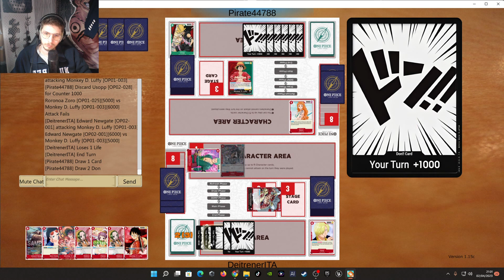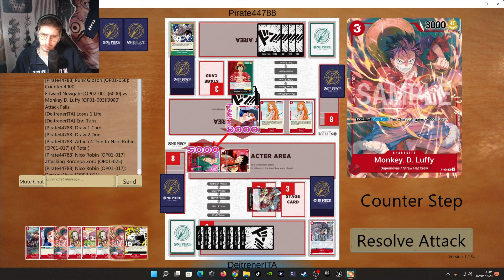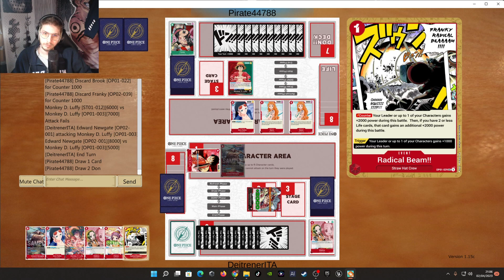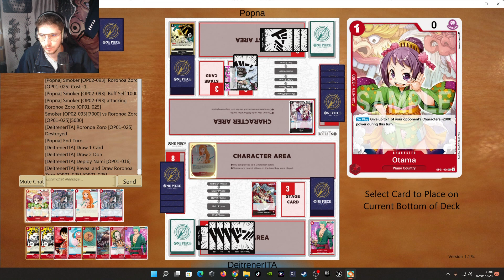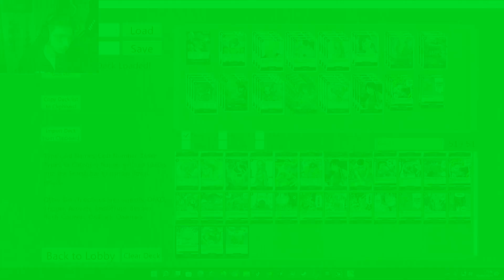Provimo Il Deck Di Edward.Newgate Colore Rosso!Molto Forte Mamma Mia!One Piece Card Game ITA